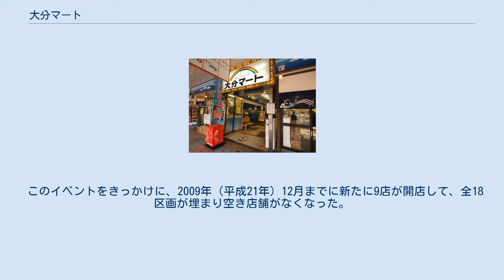大分マート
大分マート（中央通り側入口） 大分マート（おおいたマート）は、大分県大分市中央町にある商店街である。
中央通りとセントポルタ中央町を結ぶ路地に18区画の商店が並んでいる。
 1911年（明治44年）に大分市本町（現中央町）で開店した糸園呉服店が、1928年（昭和3年）に開いた糸園マートが前身である。
 現在の大分マートは戦後間もない1946年（昭和21年）に完成したもので、かつては食品や日用品を求める客で賑わった。
しかし、2008年（平成20年）には全18区画のうち半数の9区画が空き店舗になりシャッター通りと化していた。
 2008年秋のチャレンジ!おおいた国体に合わせて、大分商工会議所、大分市観光協会等が運営する「おおいた国体ウエルカムイベント実行委員会」によって、2008年9月26日から10月13日までの期間限定で大分マートの空き区画を利用して大分の特産品を販売したり、名物料理を提供する「めじろん横丁」（めじろんはチャレンジ!おおいた国体のマスコットキャラクター）のイベントが開催された。
 このイベントをきっかけに、2009年（平成21年）12月までに新たに9店が開店して、全18区画が埋まり空き店舗がなくなった。